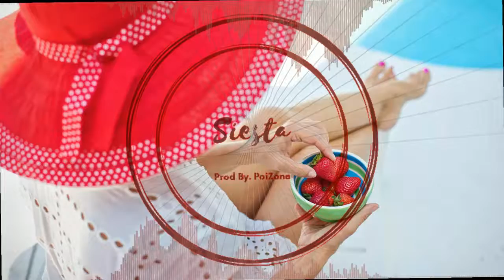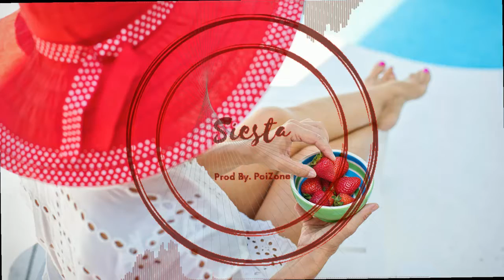Siesta WizkidXMaleek BerryXBurnaboyXJorja Smith Afrobeat Instrumental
Its Mr Cocktaail!!
Chill and Bounce to this Yall
Thanks For Your Undying Support Im Always Grateful
PoiZoneRepublic
Venomous
Video made with FL-Studio ZGameEditor Visualizer plugin.
Blessings